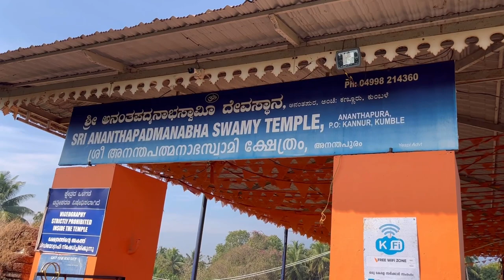Shree Ananthapadmanabha Swamy Temple | Lake Temple | Babiya Crocodile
ನನ್ನ ಹೆಸರು ಸಾಯಿ ಕೀರ್ತನ್, ನನ್ನ ಯುಟ್ಯೂಬ್ ಚಾನೆಲ್ಗೆ ಸ್ವಾಗತ. ನಿಮಗೆ ನಮ್ಮ ವೀಡಿಯೋಸ್ ಇಷ್ಟ ಆಗತ್ತೆ ಎಂದು ತಿಳ್ಕೋತೀನಿ. ಕಾಮೆಂಟ್, ಸಬ್ಸ್ಕ್ರೈಬ್, ಶೇರ್ ಮಾಡಕ್ಕೆ ಮರೀಬೇಡಿ.

Ananthapadmanabhaswamy Temple or Ananthapura Lake Temple is a Hindu temple built in the middle of a lake in the little village of Ananthapura, around 6 km from the town of Kumbla in Manjeshwaram Taluk of Kasaragod District of Kerala, South India.

Start Your Investments today with (Best Broker) in India